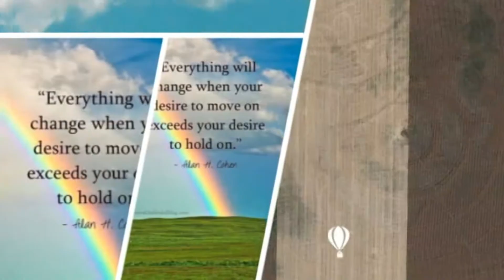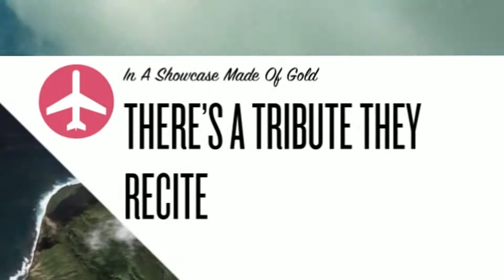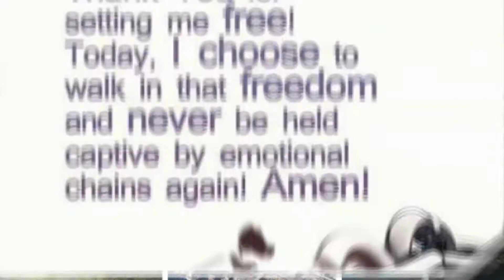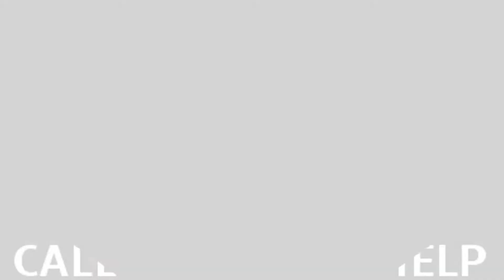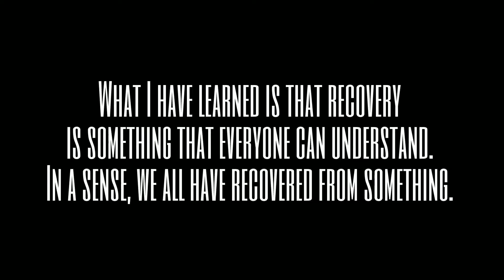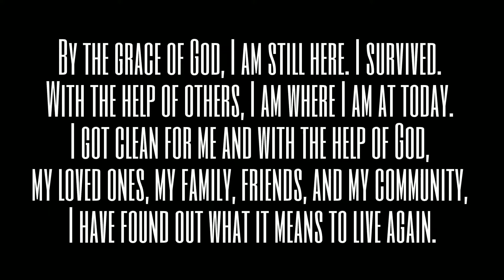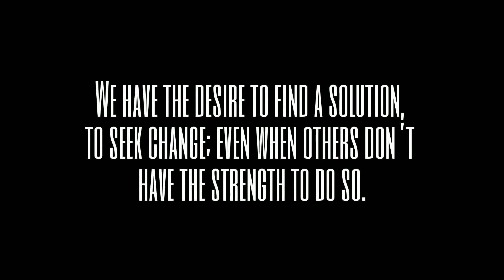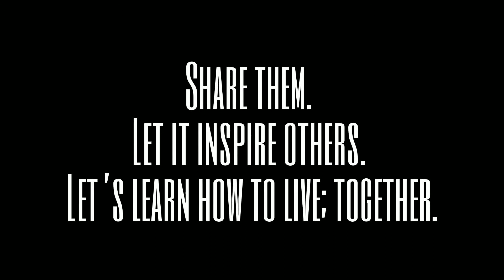RALF FRIEDRICHS SHOW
TOP 10 NEW YEARS RESOLUTIONS 2016